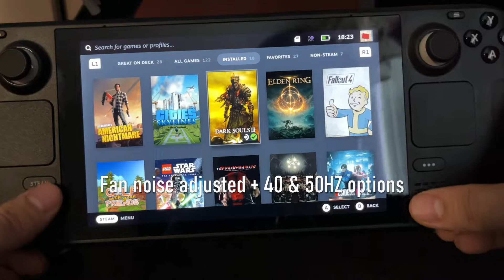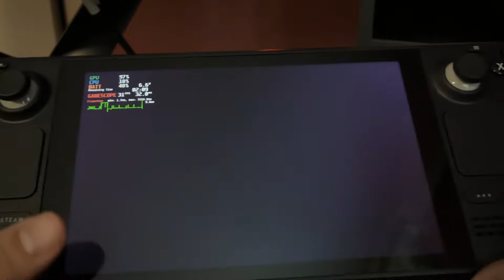Amazing new Steam Deck UPDATE! Quiet Fans and 50hz and 40hz Options!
Taking a look at new Beta software update by Valve for Steam Deck ! Awesome new features & Fan noise adjusted!